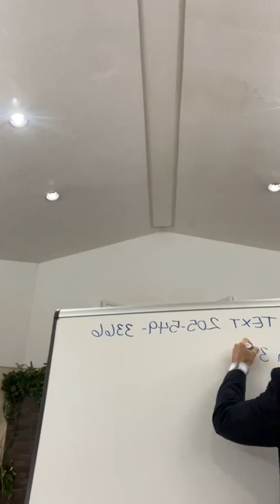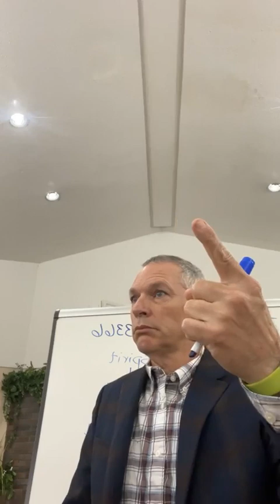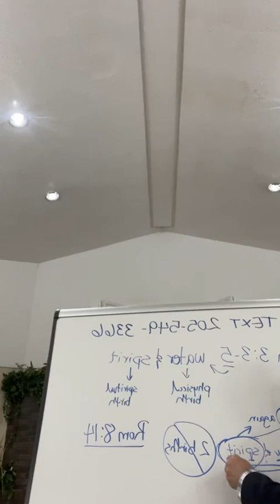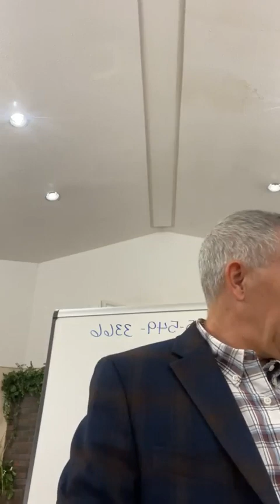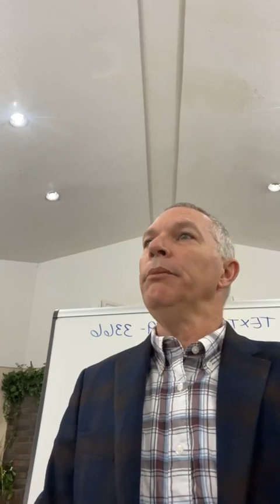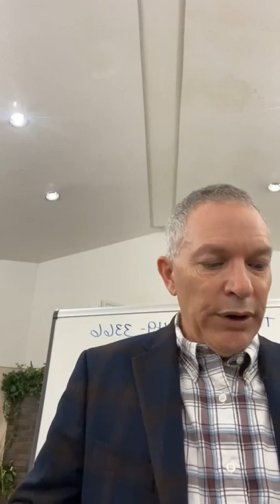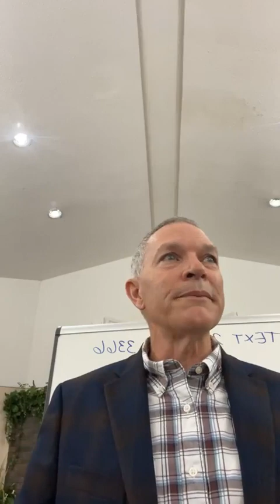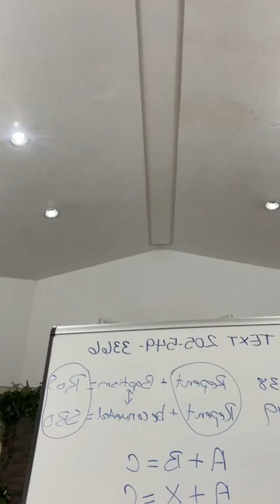SNL 2024 02 25 Objections to Baptism 4